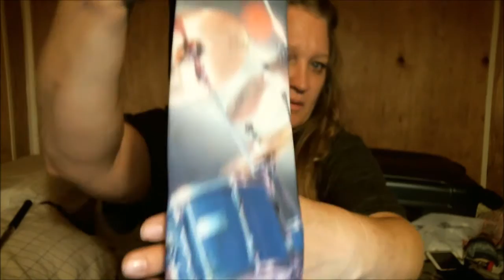My First Thrift Haul Video for ebay Resell